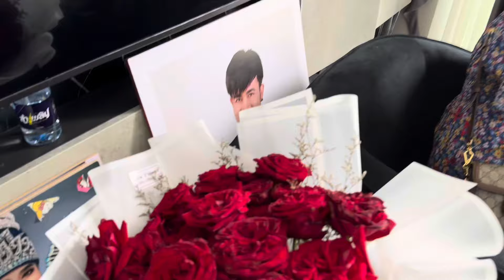น่ารักมาน้องลำเพลิน-ลำแพนก่อนไป รร.วันนี้มีอ้อนน้องยูทูปด้วย